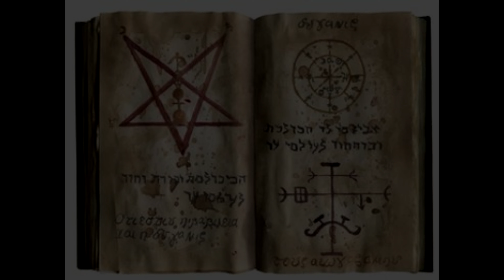INTRO BURIAL GROUND 2.0